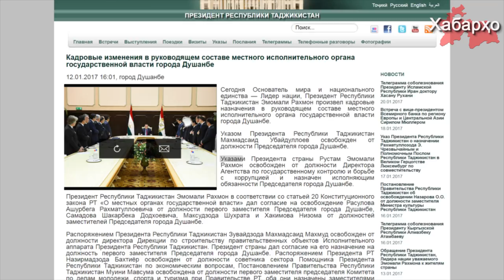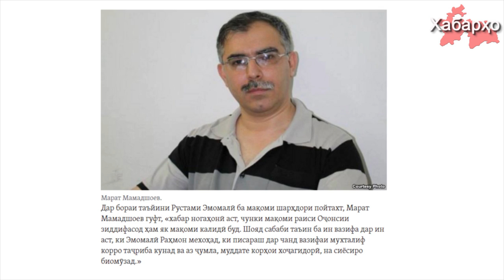Рахмон назначил сына мэром Душанбе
Президент Рахмон назначил своего старшего сына главой администрации города Душанбе.